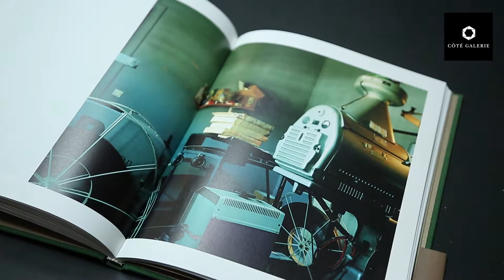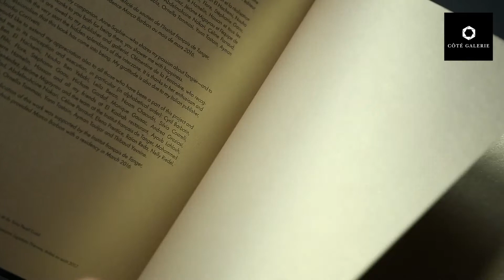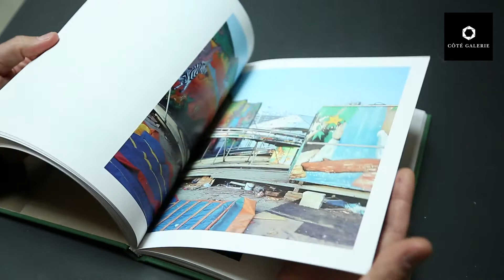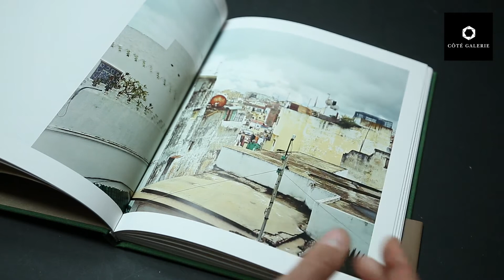Marco Barbon expose "The Interzone", Tanger 2013 - 2017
"The Interzone", Tanger 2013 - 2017 : exposition du 10 mai au 9 juin 2018 et projection de la série "El Bahr" de Marco Barbon.
Coté Galerie - 142 La Canebière - Marseille